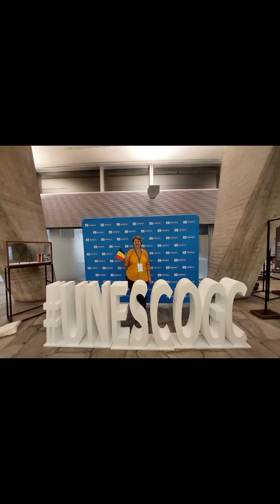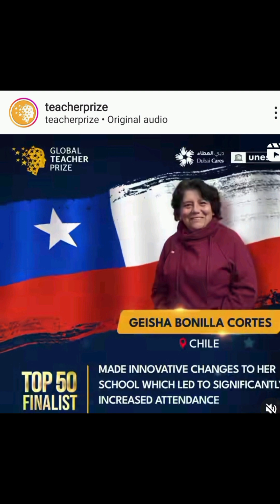A song by Nigerian Students to Celebrate Top 50 Global Teacher Prize Finalists 2023. (AYI)